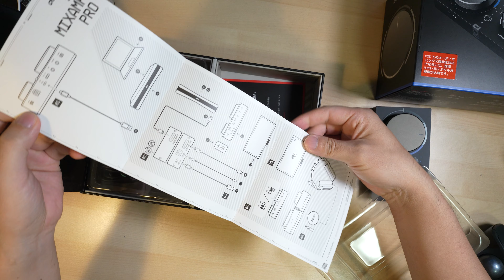「ゲーム用ヘッドフォンアンプ MIXAMP を開封するぞ！」ASTRO MIXAMP PRO TR jkumoのVLOG #586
■チャプター
#1:オープニング 00:00
#2:珈琲タイム 00:09
#3:MIXAMP PRO TR 03:26

ASTRO Gaming アストロ ミックスアンプ プロ

☆★撮影機材☆★
α7C ボディ シルバー ILCE-7C S
マイク ゼンハイザーMKE 200